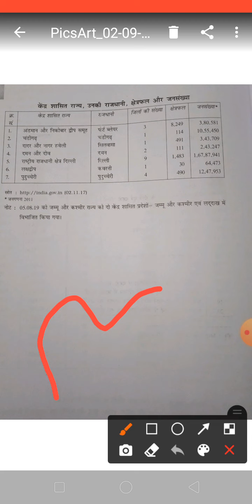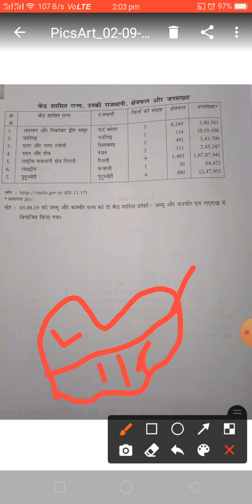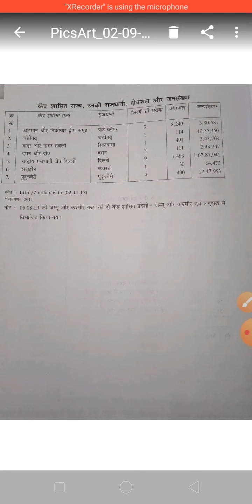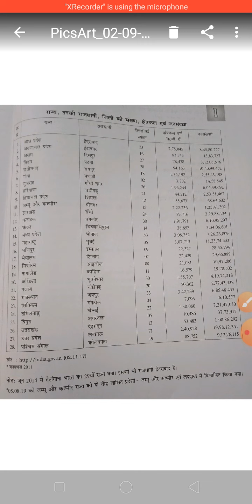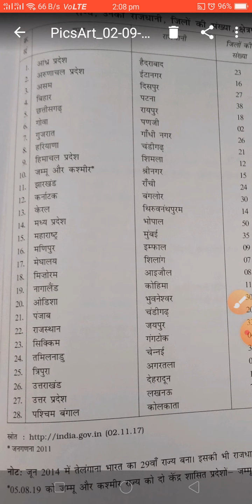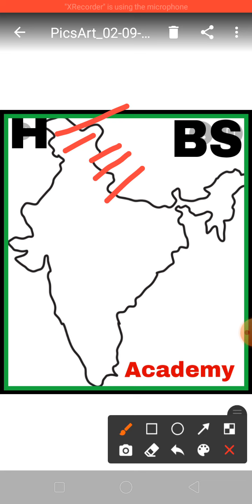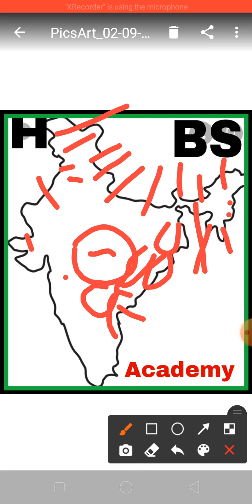state and ts of India